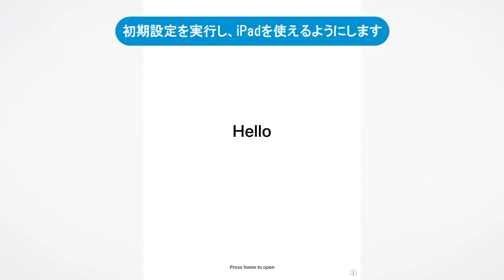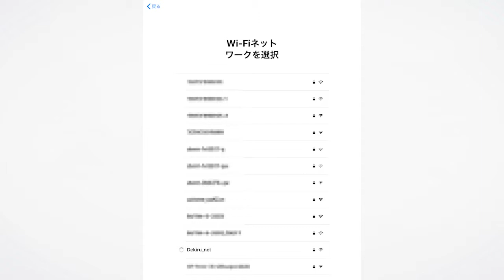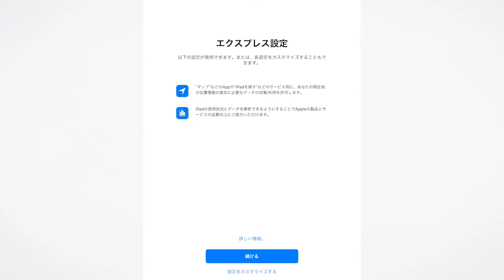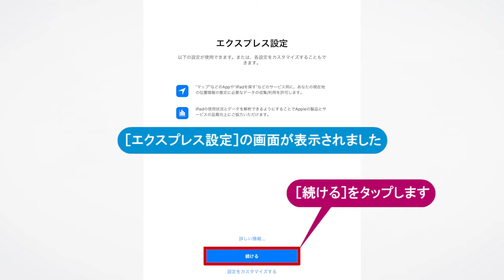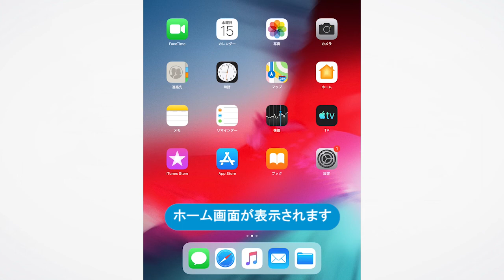iPadを使えるようにするには（iPad/iOS 12.3）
購入したiPadをはじめて使うときには、初期設定が必要です。iPadで利用する言語や、位置情報サービスの設定をします。